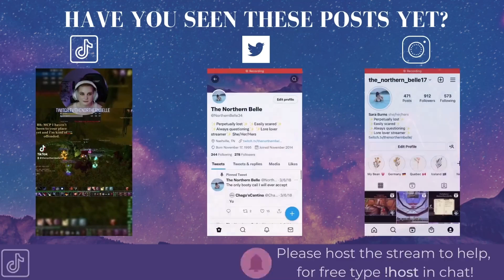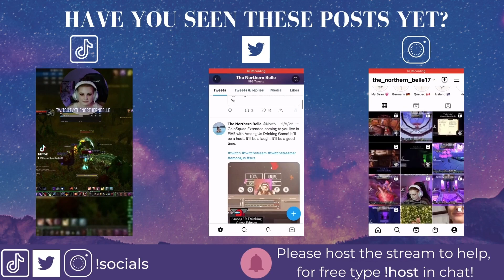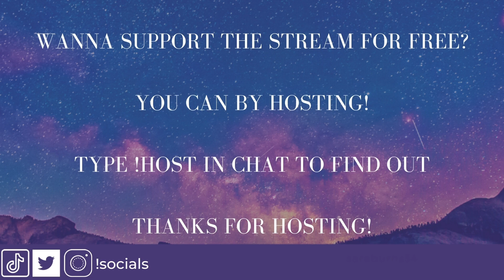The Northern Belle plays Dragon Age Inquisition (10/03/2022)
Welcome to the Northern Belle plays Dragon Age Inquisition! Here it is in its entire uncut format in case you want to see it all happen from start to finish.

I put up my streaming schedule on Sundays at 5 PM Central Standard Time (CST) for the following week on all social media platforms.